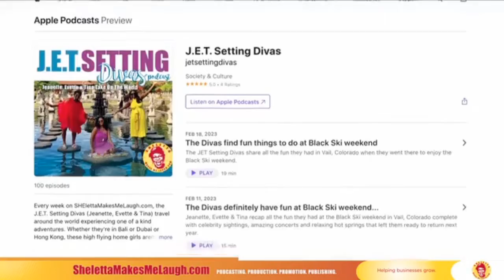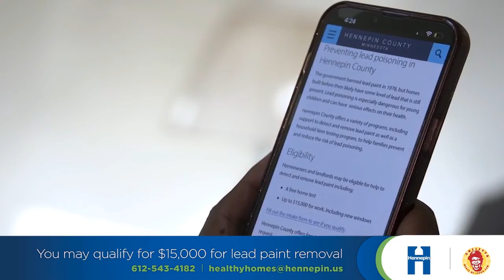Are you drowning in credit card debt?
If you are drowning in credit card debt, then Andre Creighton has some tips for you to go from sinking to swimming on the latest episode of his financial podcast.